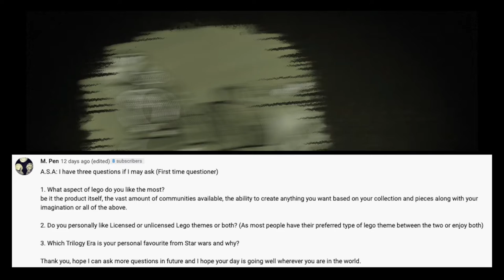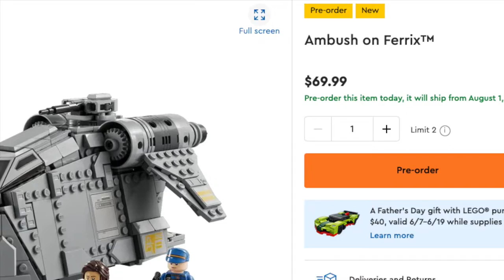Do I Think The New LEGO Star Wars Andor Set Is Overpriced? | A.S.A Episode 69 (2022)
Hey guy and welcome to episode 69 of my Q&A series called A.S.A (Ask SKY Anything) the series I answer your questions! I have some great questions for this episode such as: What inspired my channel logo? What are my current thoughts on the Obi-Wan Kenobi series? Mandalorian or Boba Fett? Have I seen the new LEGO Star Wars Obi-Wan Kenobi sets? ^_^